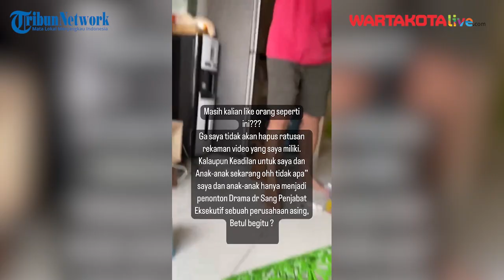youtube video #-D4uQqMrYJ8